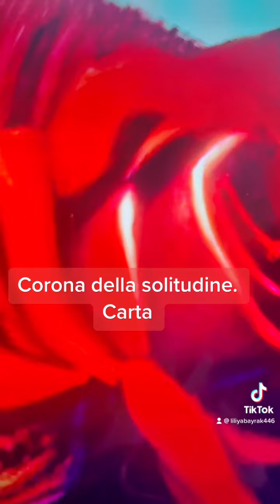Carta Corona della solitudine